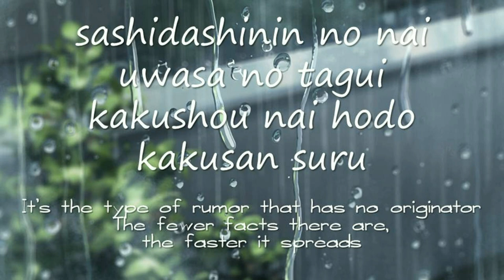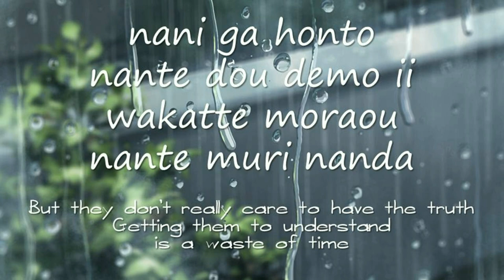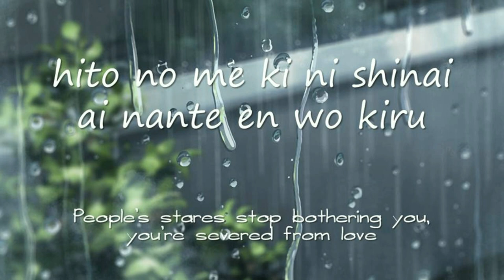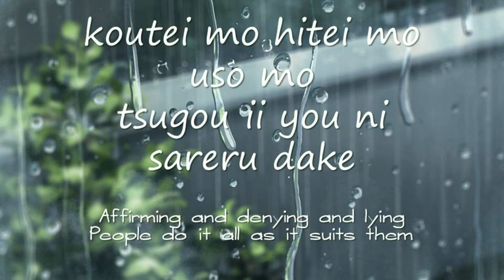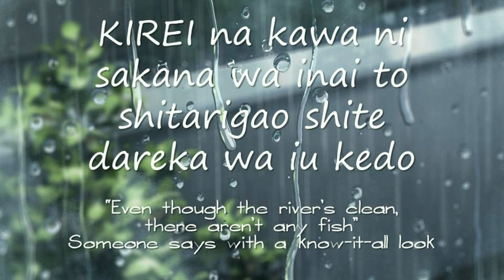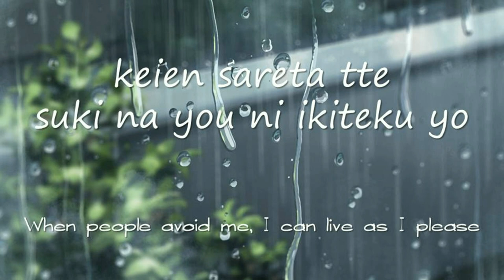Keyakizaka46 - Eccentric [LYRICS VIDEO - Rom/Eng]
Title: Eccentric

Performing members from Kanji Keyakizaka46:
Hirate Yurina (CENTER)
Ishimori Nijika
Imaizumi Yui
Uemura Rina
Ozeki Rika
Oda Nana
Koike Minami
Kobayashi Yui
Sato Shiori
Saito Fuyuka
Shida Manaka
Sugai Yuuka
Suzumoto Miyu
Nagasawa Nanako
Habu Mizuho
Harada Aoi
Moriya Akane
Yonetani Nanami
Watanabe Rika
Watanabe Risa
from Hiragana Keyakizaka46: Nagahama Neru

Album: Fukyouwaon single

Romaji lyrics & english translations: Studio48